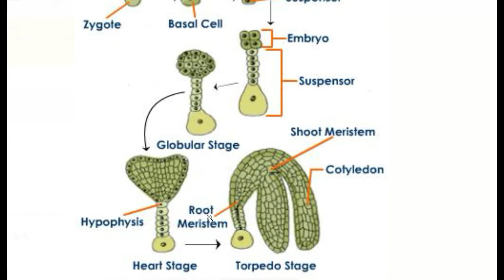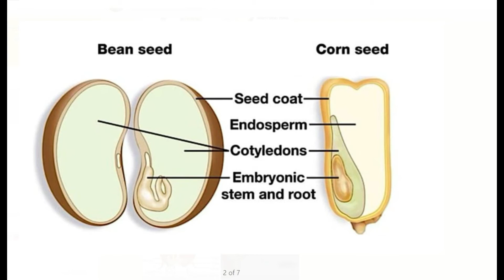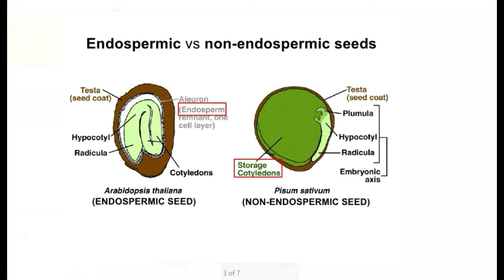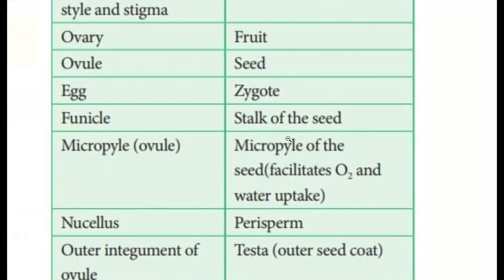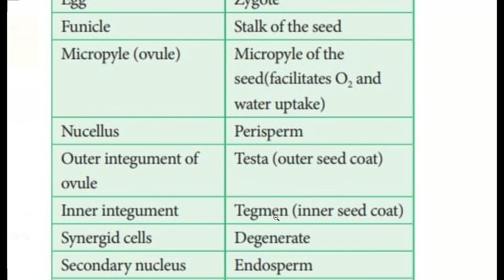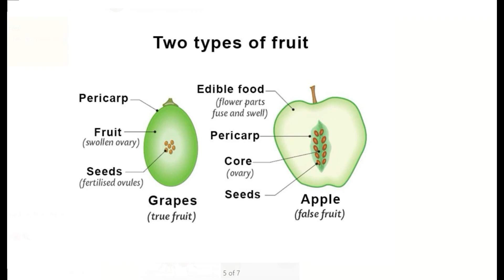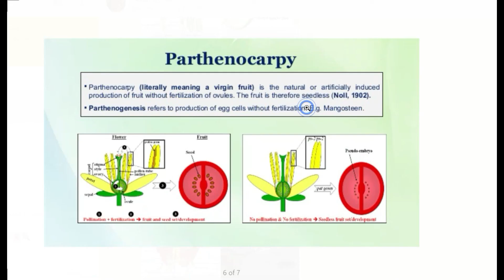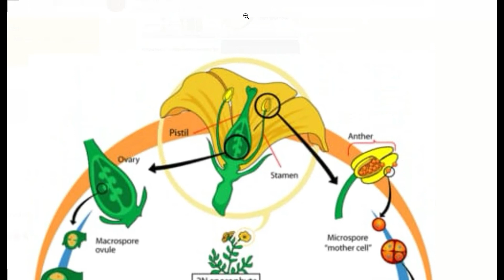DEVELOPMENT OF EMBRYO SEED ANF FRUIT // 12-BIO// DR SULEKHA DIXIT